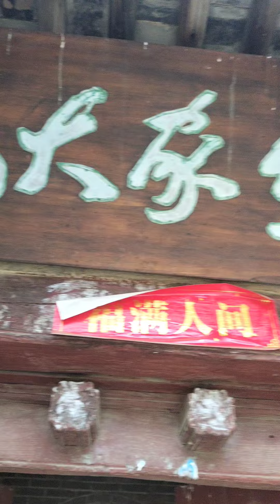上个世纪的农村